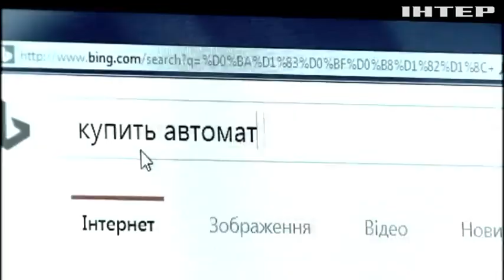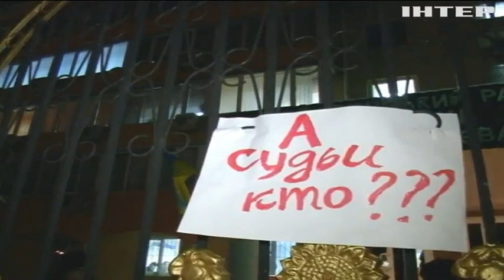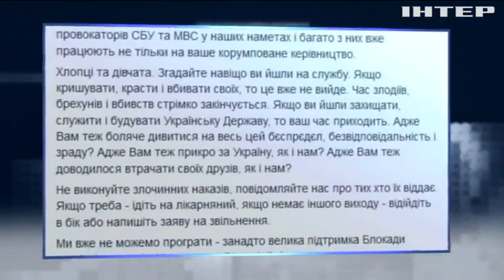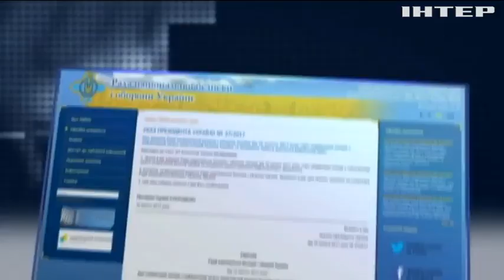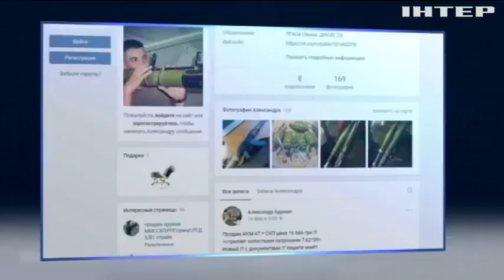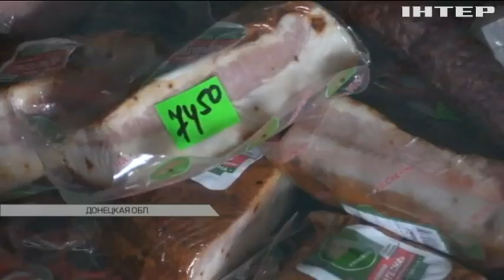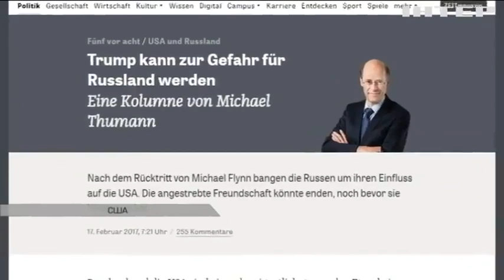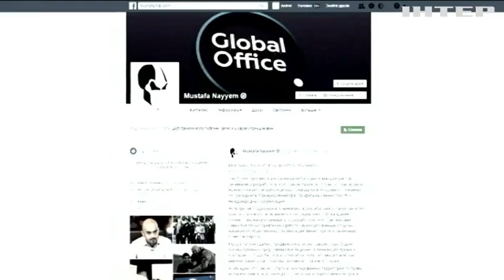Подробности недели, выпуск за 19 февраля 2017 года